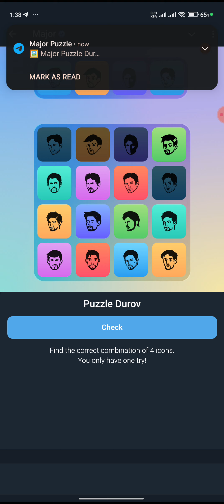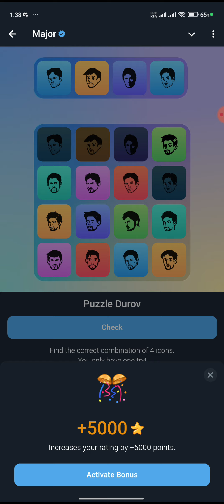16 October Major puzzle durov Solved Today | Major Daily combo card 16 October 2024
16 October Major puzzle durov Solved Today | Major Daily combo card 16 October 2024

16 October Major puzzle durov Solved Today | Major Daily combo card 16 October
Major Daily combo card 16 October
16 October Major Puzzle clues
Major Daily Combo Card tips
16 October Durov puzzle solutions

-16 October Major puzzle durov Solved Today | Major Daily combo card 16 October 2024

-16 October Major puzzle durov Solved Today | Major Daily combo card 16 October 2024

-16 October Major puzzle durov Solved Today | Major Daily combo card 16 October 2024